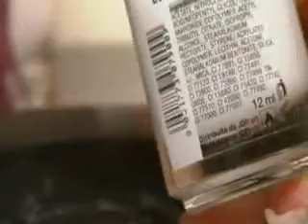Nail Art colori Sovrapposti *Candy*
Tre proposte di nail art di tendenza in questo periodo ,
Semplicissima , ma con un bel effetto.
Si può realizzare in gel e con gli smalti semipermanente .